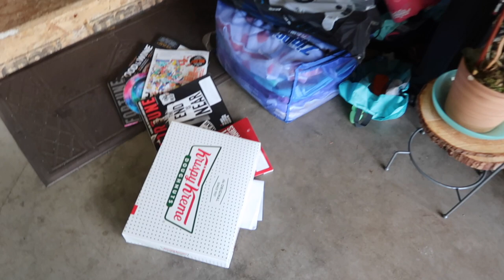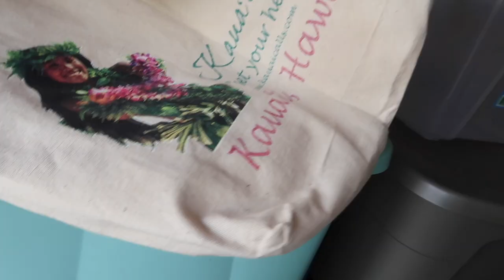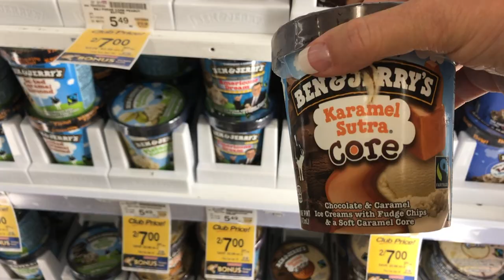Decluttering the Garage & other Chaos!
I have a confession to make...